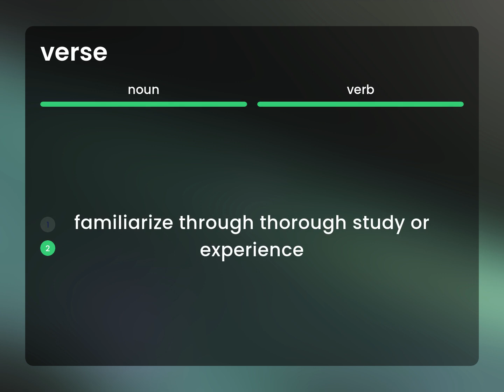Verse — VERSE definition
What is VERSE?

Susan Miller (2023, February 26.) What is Verse meaning?